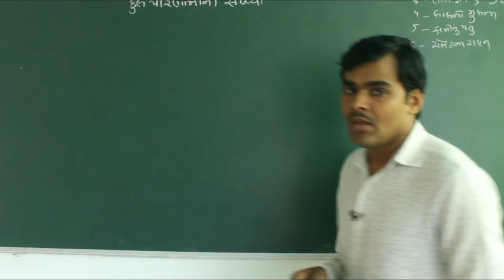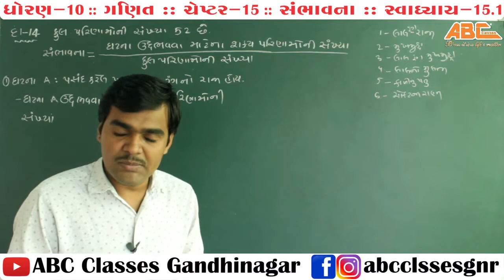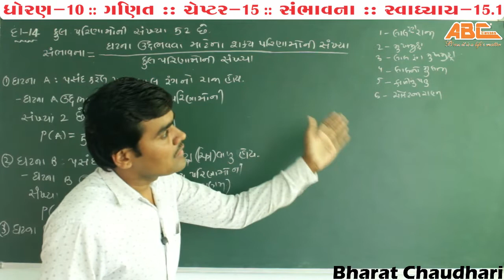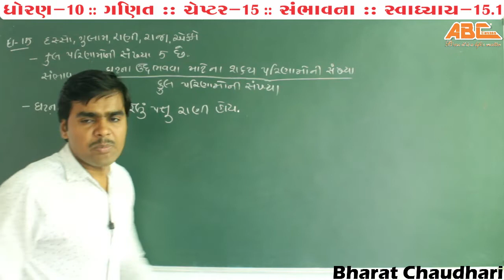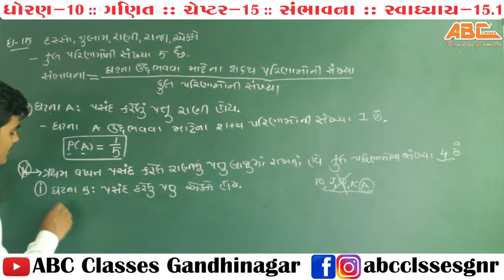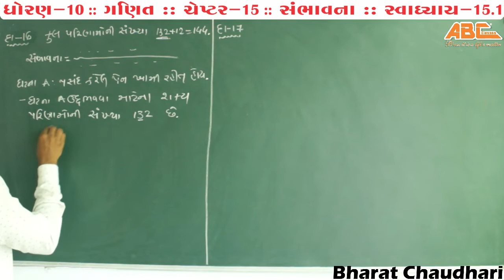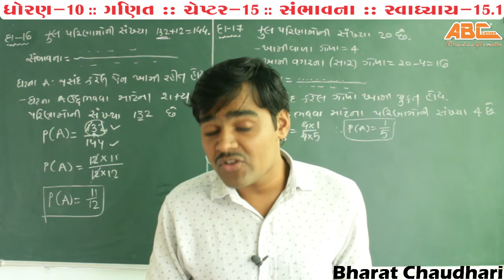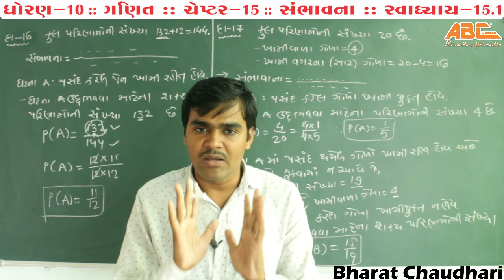STD 10 Maths Chep 15. સંભાવના (Part-5) | Sambhavana | Probability | ABC Classes | Bharat Chaudhari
STD 10 Maths Chep 15. સંભાવના (Part-5) | Sambhavana | Probability | ABC Classes | Bharat Chaudhari | Bharat Sir

Here we are teaching STD- 8th to 10th Mathematics NCERT New Course of Gujarati Medium.

અંતરીયાળ વિસ્તારમાં રહેતા અને ત્યા ભણતા બાળકોને ભણવા માટેની પુરતી સગવડો મળતી નથી અને જો મળે છે તો મોંઘી ફી ના કારણે પહોચી વળતા નથી આવા બાળકોના માતા-પિતા પાસે અત્યારના લેટેસ્ટ ટેકનોલોજીના સમય પ્રમાણે દરેક પાસે મોબાઈલ અને ઇંટરનેટ સામાન્ય રીતે ઉપલબ્ધ હોય છે માટે તેનો ઉપયોગ કરી આ બાળકો ભણી શકશે એવા હેતુથી અમે આ ચેનલ પર કામ કરીએ છીએ જેમાં અમને તમારા સહકારની અત્યંત જરુર છે અને તમે અમારા વિડિયો અન્યને મોકલો એમાં તમને કોઈ જ નુકશાન નથી પણ અમને ઘણો ફાયદો છે તથા સૌથી અગત્યનું કે અમને ઘણી ખુશી મળે છે તો આપ અમારા વિડિયો Share કરશો એવી અપેક્ષા.

Tutor: Bharat Chaudhari
Editor: Bharat Chaudhari
Videography: Pravin Chaudhari
Venue:  APT Shaikshnik Sanstha
Support Us: Navinbhai Joshi